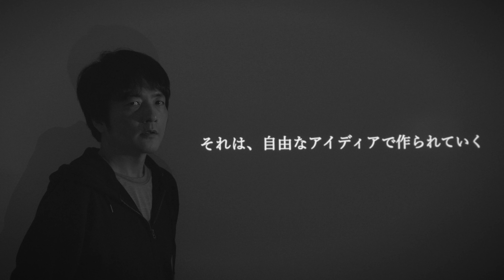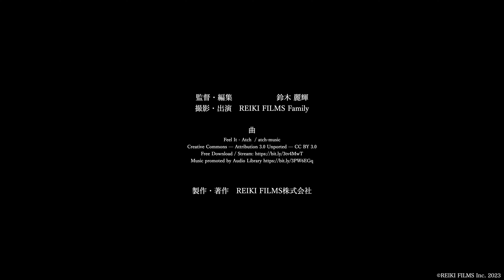【さあ、新たな挑戦へ】REIKI FILMS PR映像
11月21日、ついにREIKI FILMSが設立7周年を迎えました！
今回、7周年という事で特別PR映像を作りましたので、ぜひご覧ください！